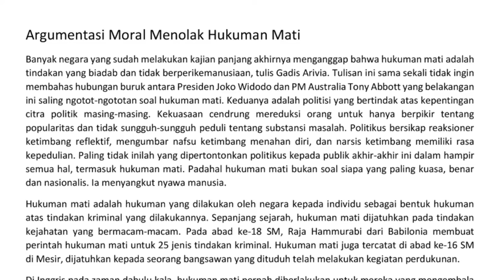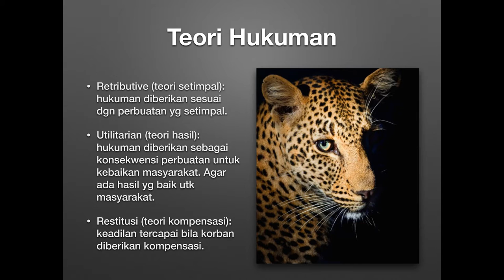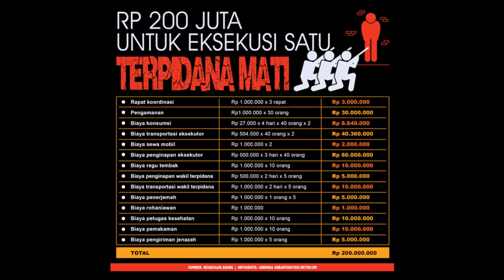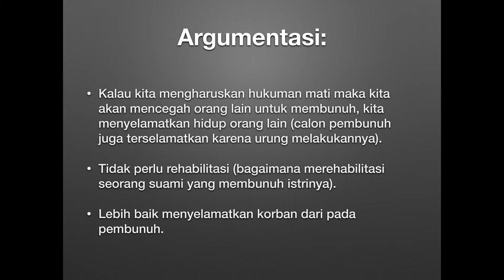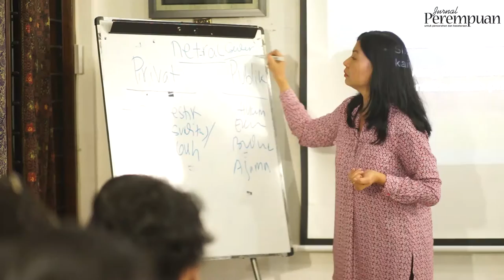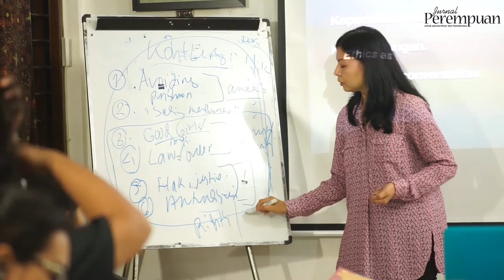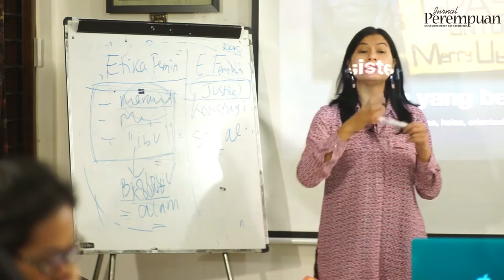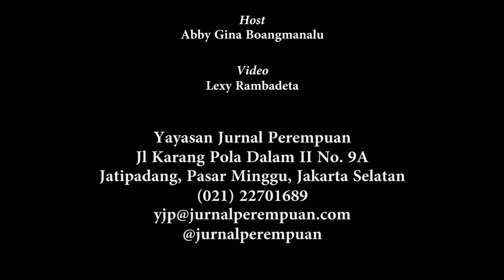Dr. Gadis Arivia - Perempuan dan Hukuman Mati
Seri Kajian Filsafat dan Feminisme (Kaffe) diselenggarakan oleh Yayasan Jurnal Perempuan.

Dalam pertemuan ke-1 Kaffe IV pada tanggal 17 November 2016, Dr. Gadis Arivia. membahas hukuman mati dalam perspektif feminisme.